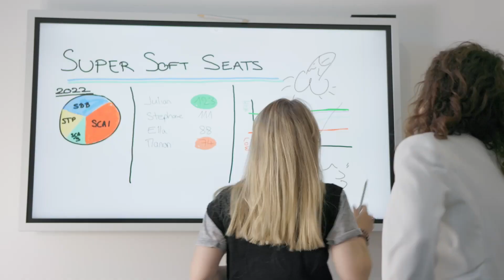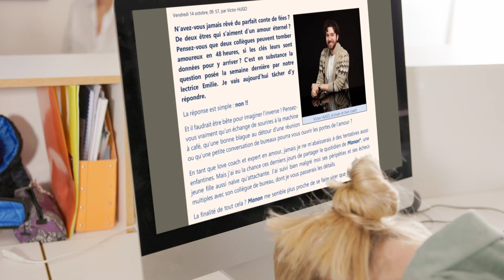SuperSoftLove by J&JTV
Best Film GenevaCH-48HFP-2022